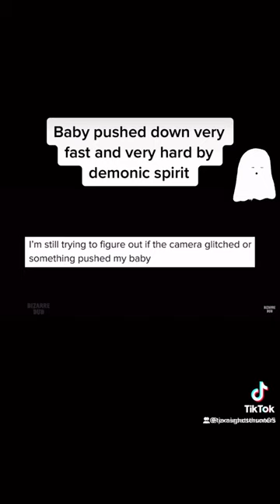Baby pushed by ghost!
Ghost pushed baby down on baby monitor